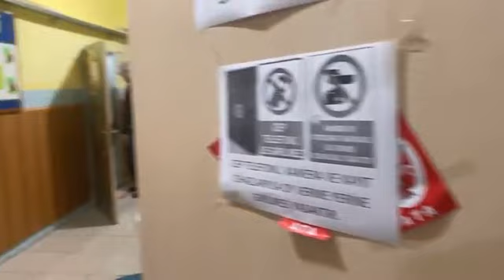Kırmızıtoprak Mahallesi Porsuk İlkokulu oy sayımı Canlı Yayın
Kesinlikle İzlemeniz gereken video albümlerimiz:

1998’den bu yana Eskişehir'in en çok ziyaret edilen sitesi olan Eskişehir NET, sosyal ağ yapısı ile, en popüler içerikleri size sunar.